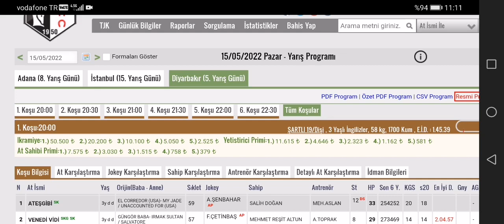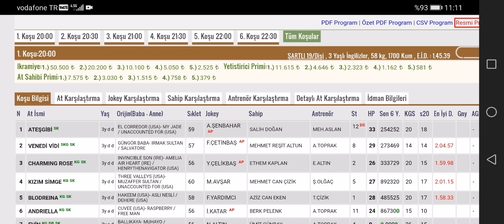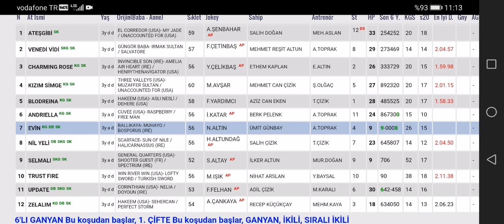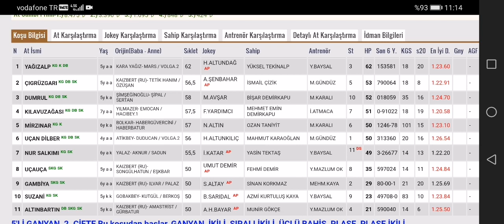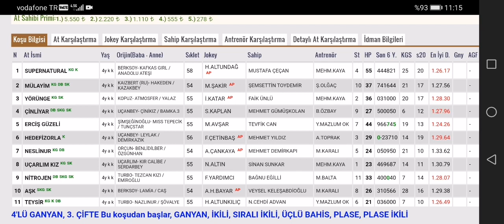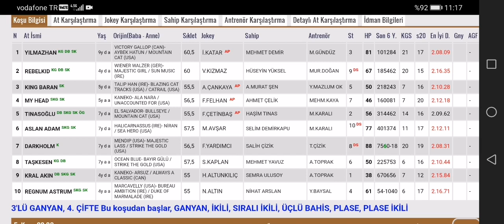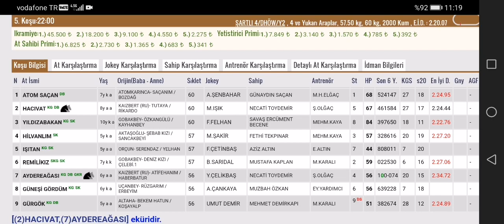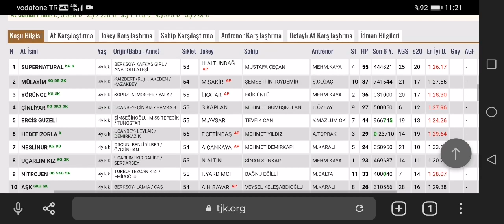15 Mayıs 2022 Pazar Diyarbakır at yarışları tahminleri Diyarbakır altılı ganyan tahminleri